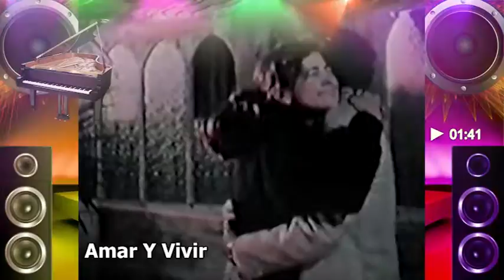Amar Y Vivir